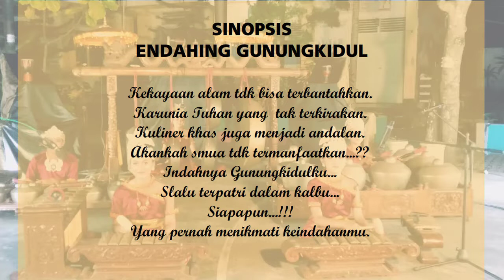Musik Tradisional - Endahing Gunungkidul - FLS2N 2022 - SMP N 1 Wonosari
Musik Tradisional - Endahing Gunungkidul di bimbing oleh Bapak Joko,
ENDAHING GUNUNGKIDUL.

Kekayaan alam tdk bisa terbantahkan.
Karunia Tuhan yang  tak terkirakan.
Kuliner khas juga menjadi andalan.
Akankah smua tdk termanfaatkan...??
Indahnya Gunungkidulku...
Slalu terpatri dalam kalbu...
Siapapun...!!!
Yang pernah menikmati keindahanmu.

1. Florensia Jingga Damara
2. Arnea Chripsya Gwenda
3. Angelina Anggun Kay
4.Syahidan mustofa
5. Musyassarin Hayyah Budiarso